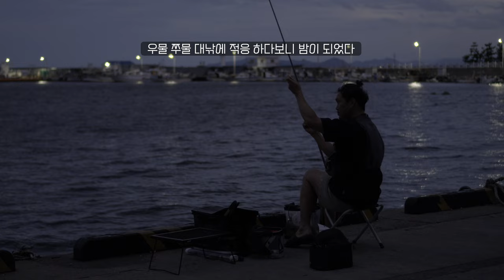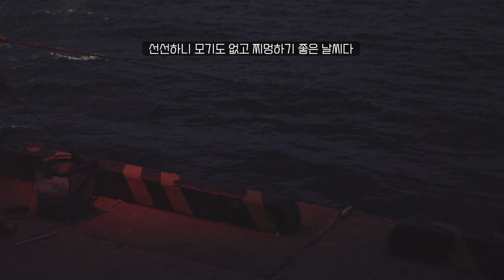아저씨의 휴식은 이런거다 ㅣ 밤낚시